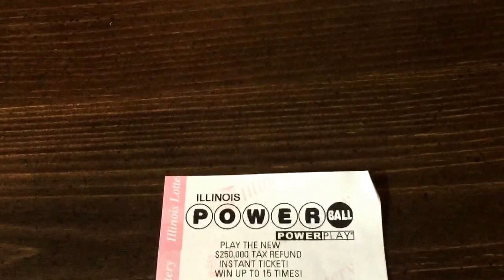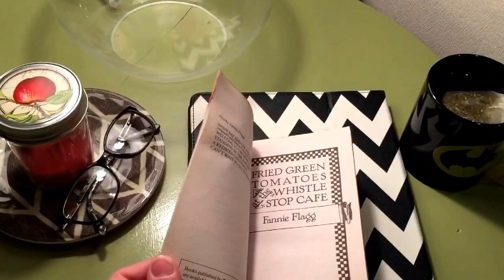Lesbian Bedtime Routine